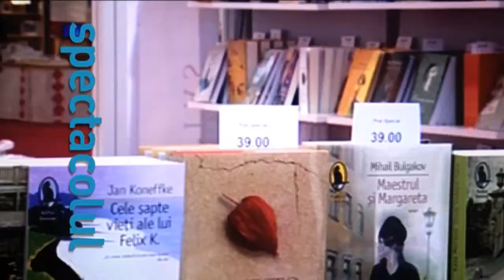Bookfest - a XI-a ediţie, la TVR2 şi TVR HD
Între 1 şi 5 iunie, va avea loc cea de-a XI-a ediţie a Salonului Internaţional de Carte Bookfest. Televiziunea Română a pregătit o serie de emisiuni speciale dedicate acestui eveniment.